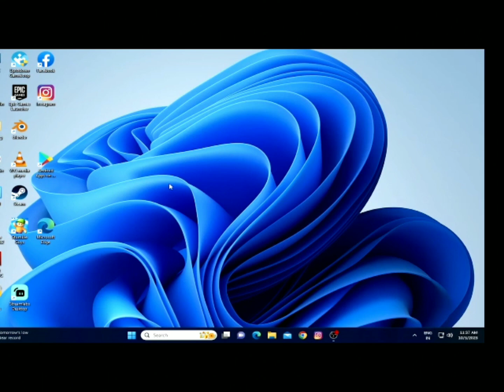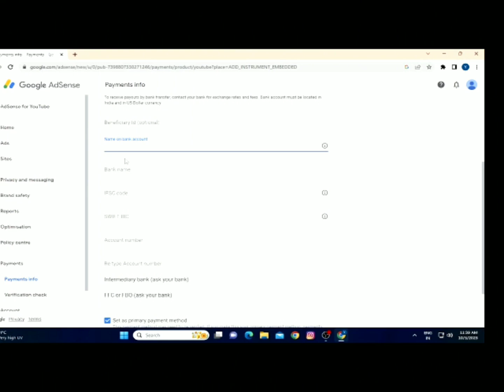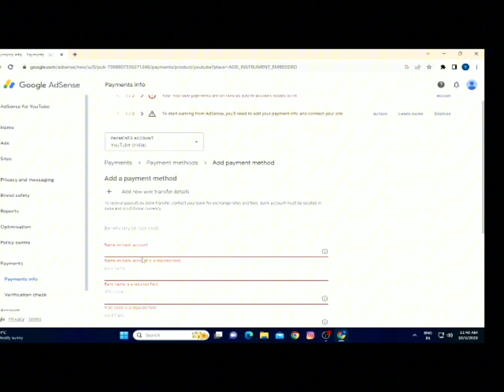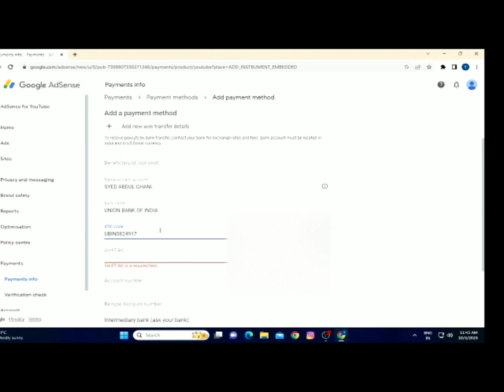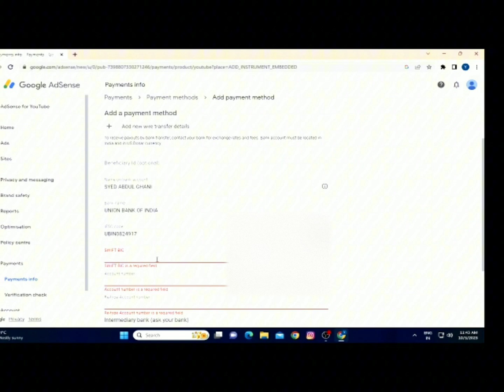How to Link Bank Account to YouTube 2023 | Adsense Me Bank Account Kaise Add Kare | Google Adsense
Youtube Se Bank Account Kaise Jode ? How to link bank account to your youtube channel ?
Youtube Me Bank Account Kaise Jode | Adsense Me Bank Account Kaise Add Kare
How to Add Bank Account in YouTube || Adsense me Bank Account Kaise Add Kare @pramodjee01
How to link bank account to youtube | adsense me bank account kaise add kare | bank add in adsense
How to Link Bank Account to YouTube | Adsense Me Bank Account Kaise Add Kare
how to apply google adsense pin | adsense pin ke liye apply kaise kare | how to apply adsense pin
YouTube चैनल को Bank Account से कैसे Add करे ?(VERY IMPORTANT🔥) Channel Monetize Kaise kare
Google Adsense में दूसरे का Bank Account ADD कर सकते है ? | Other Person Bank Account in AdSense
How to Link Bank Account Details in Google Adsense 2023 | YouTube se Bank Account Kaise Add Kare
Dosto agar aap bhi apne google adsense ki payment bank account me lene ke liye bank details add krna chahte hai to ye video apke liye hai video ko LIKE SHARE kare Dhanyawad

Your Queries-
how to link bank account in google adsense account
add bank details in google adsense
how to add bank account in google adsense 2023
how to add bank account in google adsense Hindi
how to add bank account in google adsense manoj dey
how to add bank account in google adsense complete tutorial 2023
how to add bank account in google adsense full video 2023
how to add bank details in google adsense step by step
how to link bank account to google adsense for payment from youtube monetize videos